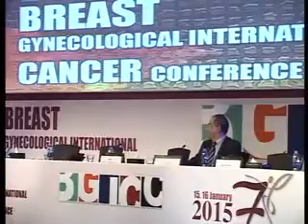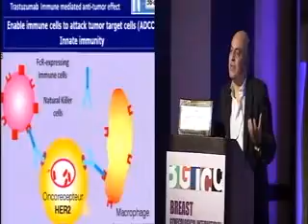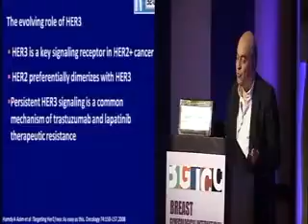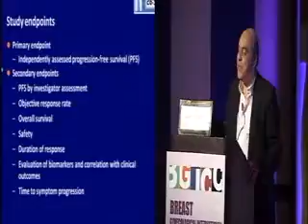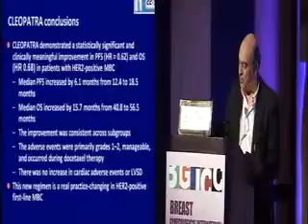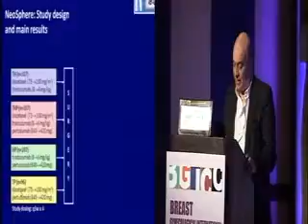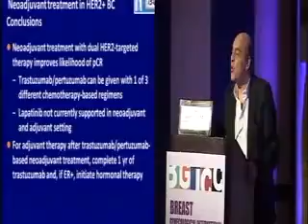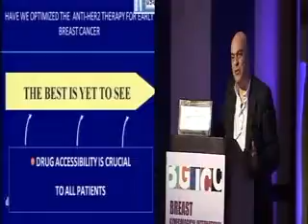can yon 1 3_1